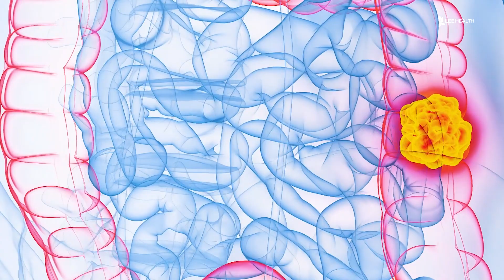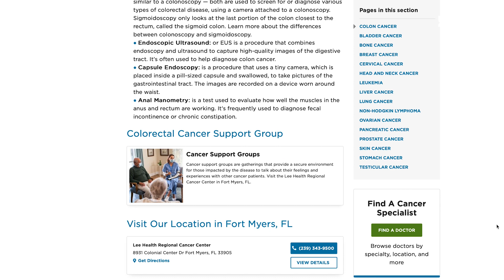The Different Stages of Colon Cancer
Like many cancers, your chances of beating colon cancer increase with early diagnosis. “Stage one is usually treated with surgery depending on what you find a surgery that’s usually all you need,” said Lee Health Oncologist Dr. Janine Harewood.

The four stages speak to the progression of the cancer. “Stage two surgery is still the standard, however based on what we find at surgery, you’re more than likely may need to be offered chemotherapy,” said Dr. Harewood.

There’s a big difference between having to go through chemotherapy and just surgery alone. “Stage three standard is definitely surgery and chemotherapy,” said Dr. Harewood.

In stage one, the cancer is just in the bowel, in stage two and three it can be spread to the lymph nodes, and stage four is when it’s both outside the bowel and lymph nodes. “Stage four is the deadliest stage of the disease. Depending on how much disease there is, you may still be a candidate for surgery, but for the most part the standard of care is chemotherapy alone,” said Dr. Harewood.

Your chances of surviving stage one is about 80%, but when you’re at stage four it’s only about 30%. The best thing you can do is get a colonoscopy every 10 years once you turn 45. “It’s the gold standard! It is preferable not only can detect cancer but you can prevent cancer by removing lesions earlier,” said Dr. Harewood. To learn more about colon cancer and screenings, search for it on Leehealth.org.

Visit LeeHealth.org